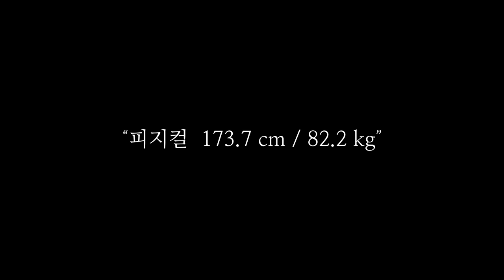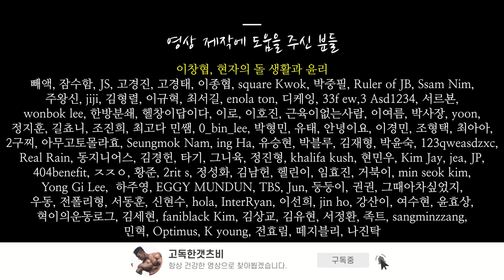피지컬 100 + 73.7cm / 82.2kg 의 밀기운동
가슴운동 10세트, 삼두운동 3세트로 구성된
밀기운동 영상입니다.

00:00 미리보기
00:16 인클라인 벤치프레스
01:12 셋업 자세 관련 팁
04:05 인클라인 덤벨프레스
05:29 피지컬 100 봤어요?
08:37 인클라인 덤벨프레스 2
09:12 케이블 플라이
10:58 케이블 트라이셉스 익스텐션
11:33 오늘의 운동 정리